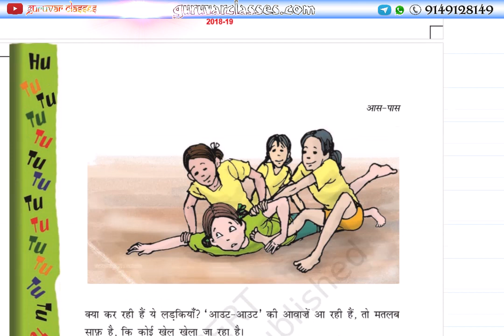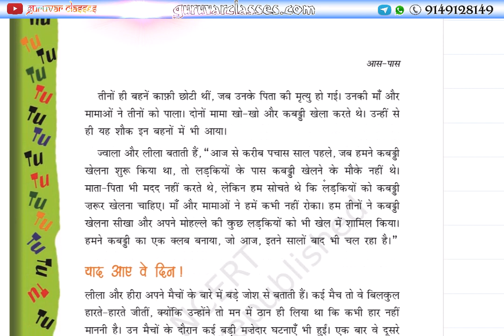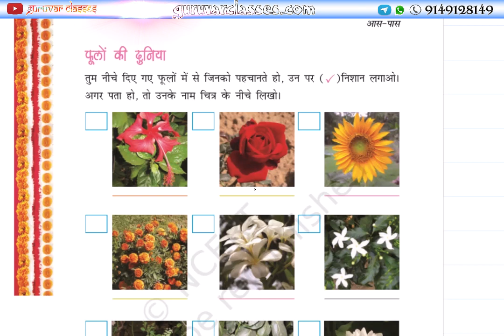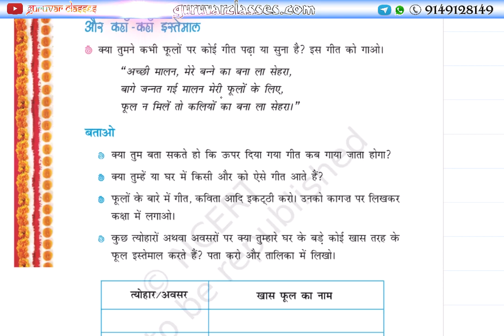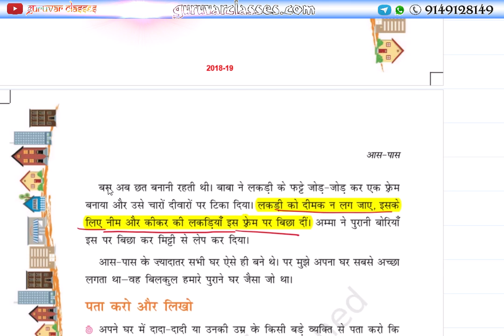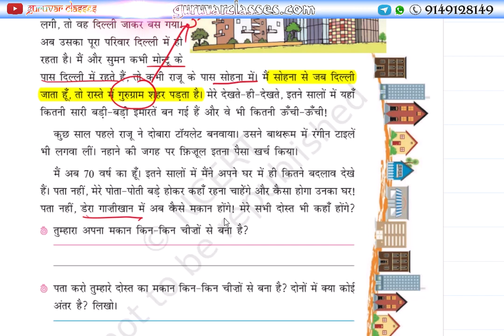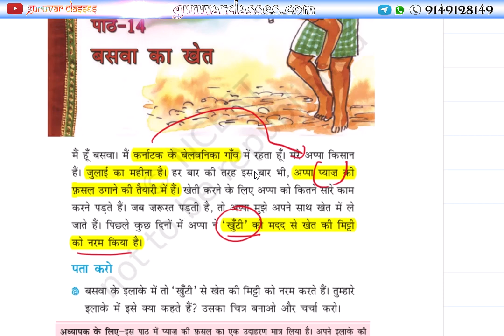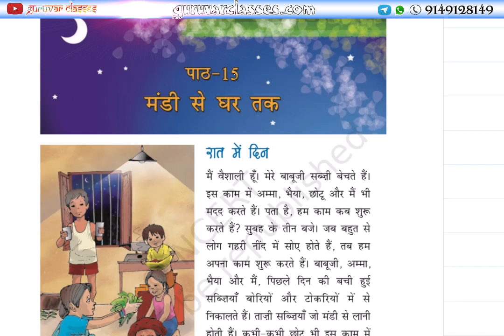9. CTET EVS NCERT Class 4 Notes in Hindi | CTET Paryavaran Adhyayan | Guruvar Classes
Join us:
ctet evs notes in english pdf,
ctet paryavaran,
ctet important question,
ctet environmental studies pdf in hindi,
ctet ka question,